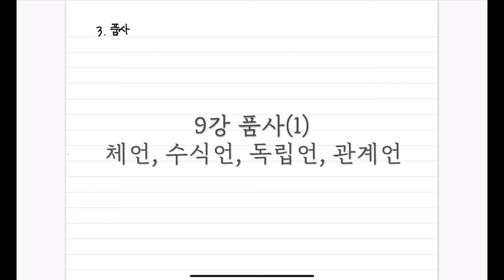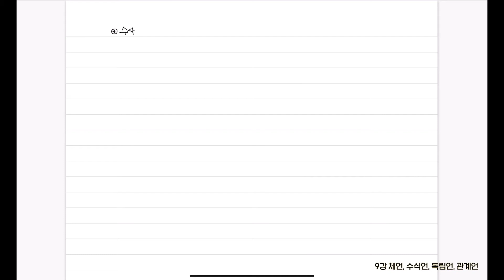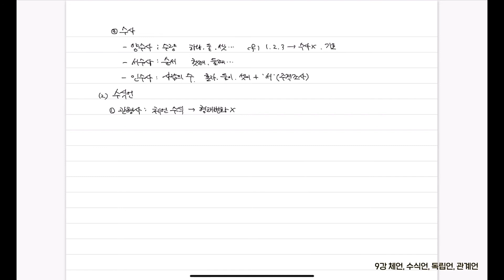품사(1) 체언, 수식언, 독립언, 관계언 | 문법 끝내기 9강 [최창희국어]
품사 첫 번째 강의입니다.
체언, 수식언, 독립언, 관계언 모두 입니다.
미지칭, 부정칭, 재귀칭 대명사 구분법,
성분부사, 문장부사 구분법,
격조사, 보조사 종류 등 시험에 나올 모든 것입니다.